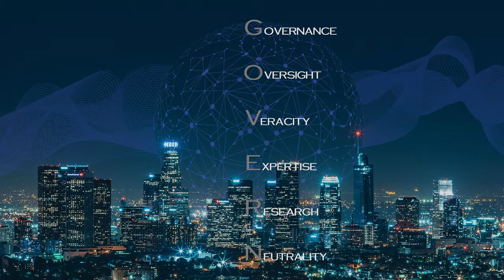EP20: Is There a Common Thread in Recent German Governance Fiascos? | With Daniela Weber-Rey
In recent years, the German investing public and the world has been surprised at the scandals including most recently Wirecard that have shaken the trust in corporate sector. As the German regulator is considering to adopt a slew of changes to the governance rules, this episode in conversation with Daniela Weber Rey, an non-executive director in a number of Germany’s leading companies with 30 years of experience in the field of governance, discusses lessons learned from recent cases and lays out thoughts for changes in corporate governance laws and regulation in Germany.